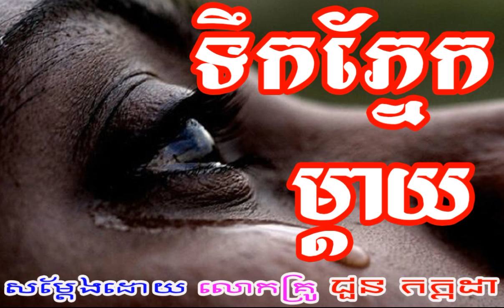Choun Kakada New 2017, ទឹកភ្នែកម្តាយ, ជួន កក្កដា, Choun Kakada, Choun Kakada New,Choun Kakada 2017